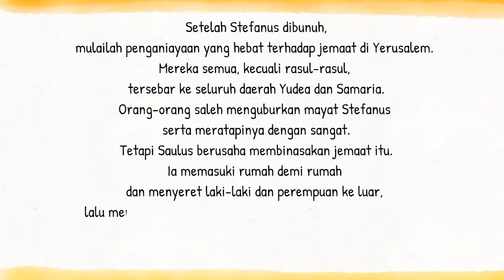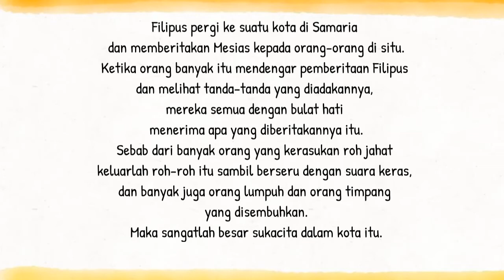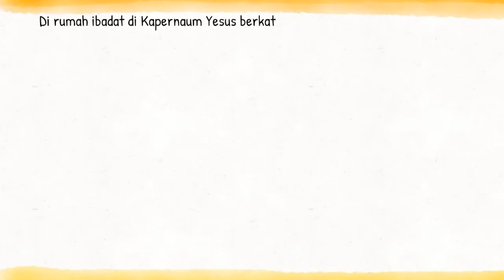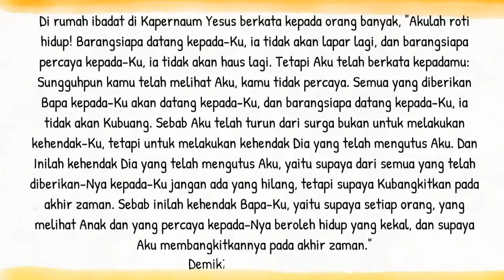Bacaan Liturgi 4 Mei 2022 - Rabu Pekan Paskah III | CATUR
Rabu Paskah III
Warna Liturgi: Putih
Bacaan I: Kis 8:1b-8
Mazmur Tanggapan: Mzm 66:1-3a.4-5.6-7a
Bait Pengantar Injil: Yoh 6:40